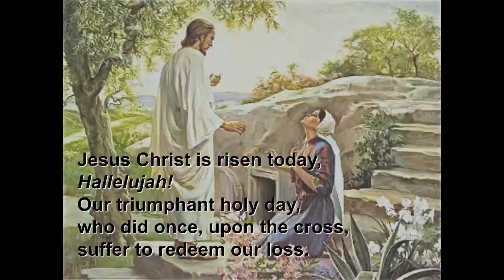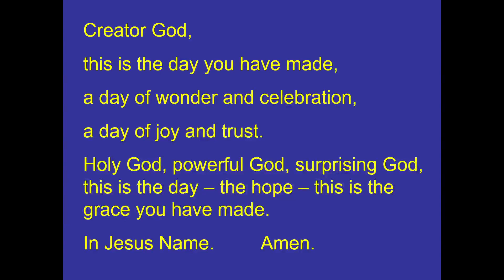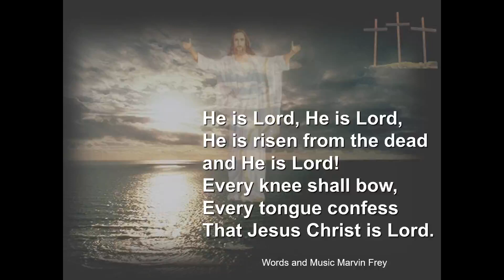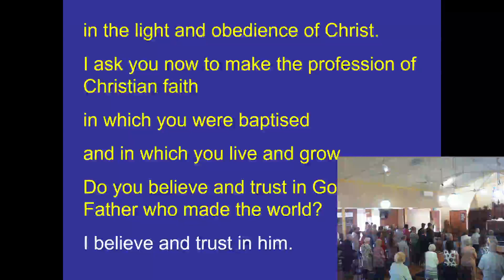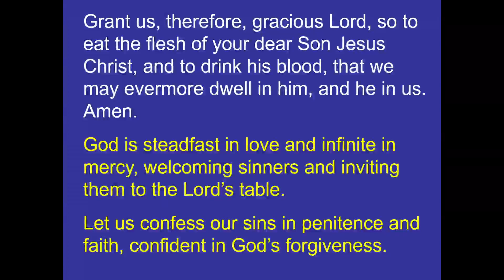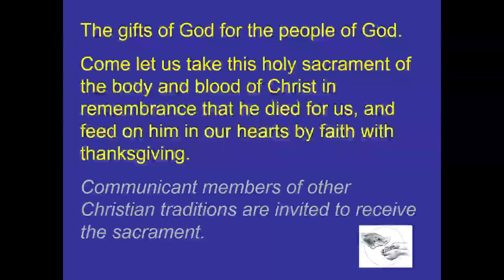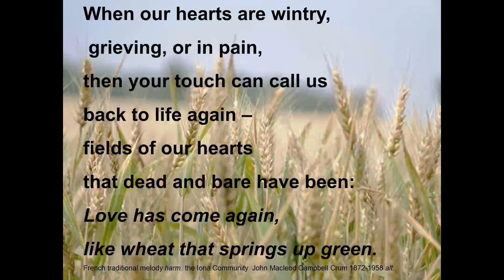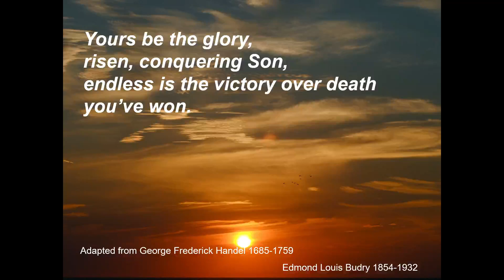Lambton Anglican Parish Easter Sunday Service 4-4-21